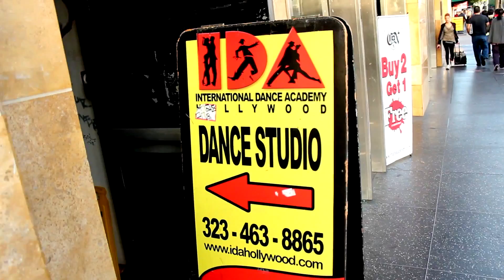PARTY GIRLS - Ludacris ft Jeremih Dance TUTORIAL | @MattSteffanina Choreography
PARTY GIRLS - Ludacris ft Jeremih Dance TUTORIAL | Choreography by Matt Steffanina!

DanceTutorialsLIVE is dedicated to providing the best online tutorials in all styles of dance. We bring you the BEST teachers from around the world to break down their choreography, moves, and more. We are always taking your tutorial requests and helping you grow as a dancer!

About DANCE TUTORIALS LIVE:
Dance Tutorials Live is a YouTube channel dedicated to free choreography breakdowns and how-to's for all styles of dance!